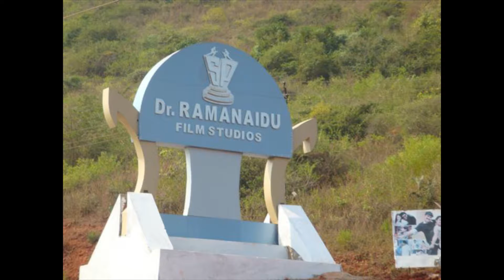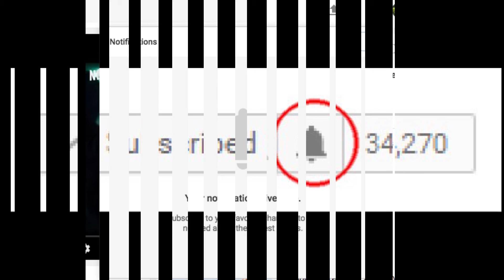రామానాయుడు గారి కి జన్మదిన శుభాకాంక్షలు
డాక్టర్ దగ్గుబాటి రామానాయుడు 1936వ సంవత్సరం జూన్ 6వ తేదీన ప్రకాశం జిల్లా కారంచేడులో జన్మించాడు. ఒకే వ్యక్తి శతాధిక చిత్రాలను నిర్మించి, ప్రపంచ రికార్డ్ సృష్టించిన నిర్మాతగా డి. రామానాయుడు గిన్నిస్‌ బుక్‌ ఆఫ్‌ వరల్డ్ రికార్డ్స్ లో చోటు సంపాదించాడు. మూవీ మోఘల్ గా ఈయన్ని అభివర్ణిస్తారు  అంతేగాక తన సంపాదనలో ప్రధానభాగం సినిమా రంగానికే వెచ్చిస్తూ, స్టూడియో, ల్యాబ్‌, రికార్డింగ్‌ సదుపాయాలు, డిస్ట్రిబ్యూషన్‌, ఎగ్జిబిషన్‌, పోస్టర్స్ ప్రింటింగ్‌, గ్రాఫిక్‌ యూనిట్‌తో సహా సినిమా నిర్మాణానికి సంబంధించిన అన్ని సదుపాయాలను సమకూర్చడంతో పాటు పార్లమెంట్‌ సభ్యునిగానూ రాణించాడు. ఇతను 1999లో బాపట్ల నియోజకవర్గం నుండి తెలుగుదేశం పార్టీ అభ్యర్థిగా లోక్‌సభకు ఎన్నికైనాడు. 2004లో అదే స్థానం నుంచి పోటీచేసి ఓడిపోయాడు.సెప్టెంబర్ 9, 2010న భారత ప్రభుత్వం నాయుడికి దాదాసాహెబ్ ఫాల్కే పురస్కారము ప్రకటించింది

ఆయన మళ్లీ జి.రామినీడు దర్శకత్వంలో 'అనురాగం' అనే చిత్రాన్ని నిర్మించి తొలి విజయాన్ని అందుకున్నారు. తన పెద్ద కుమారుడు సురేష్‌బాబు పేరున సురేష్ ప్రొడక్షన్స్ ప్రారంభించి 1964లో ఎన్టీఆర్ కథానాయకుడిగా 'రాముడు-భీముడు' చిత్రాన్ని నిర్మించి అఖండ విజయాన్ని అందుకున్నారు. సినీ నిర్మాణ రంగంలో అడుగు ముందుకే వేశారు. అయితే ఆ తర్వాత విపరీతంగా నష్టాల పాలైన ఆయన 1971లో ప్రేమ్‌నగర్ చిత్రాన్ని నిర్మించారు.'ప్రేమనగర్' విడుదలై బాక్సాఫీస్ వద్ద ఘన విజయం సాధించింది. 21 మంది కొత్త దర్శకుల్ని, ఆరుగురు హీరోలను పరిచయం చేశారు
13 బాష లో 15౦ సినిమా లు తెసి ఎన్న్తో మందికి జీవితాలని ఇచ్చిన గొప్ప వ్యక్తి, మహానీయుడు రామానాయుడు